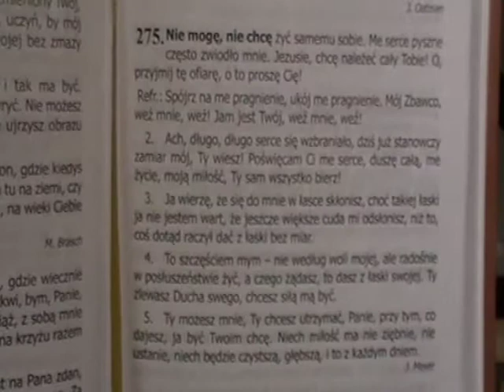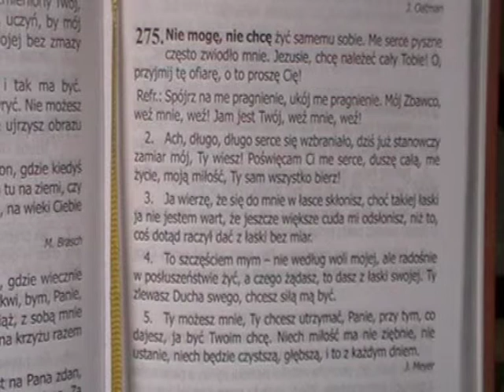275. Nie mogę, nie chcę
Śpiewnik Pielgrzyma- Poświęcenie